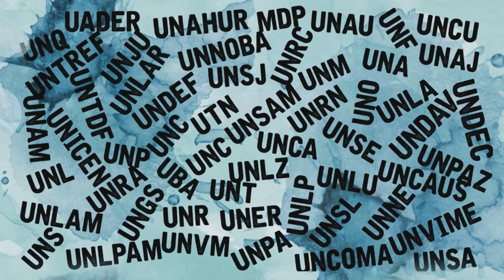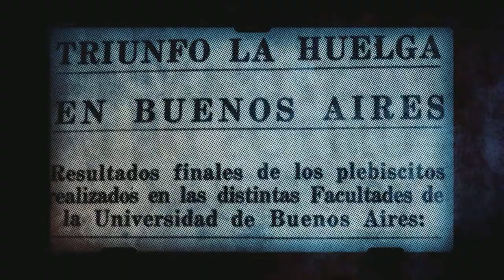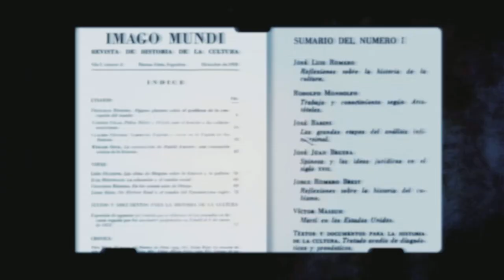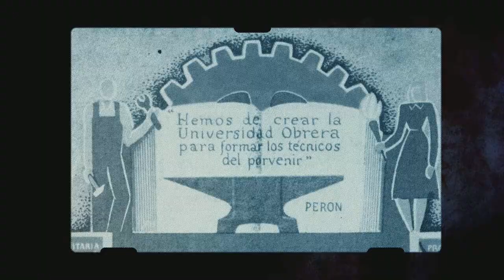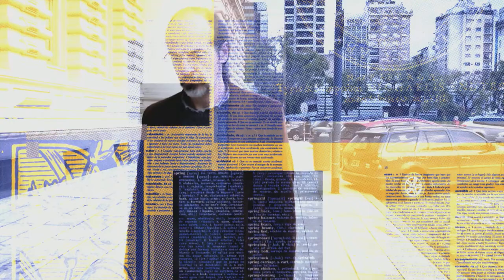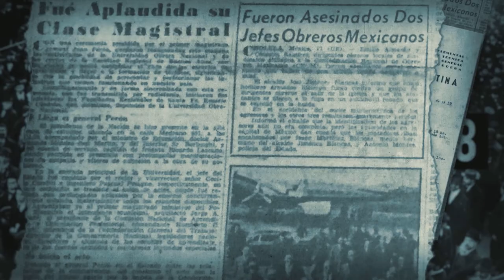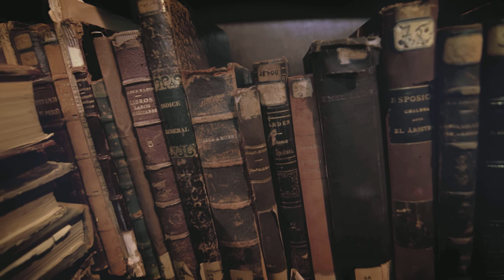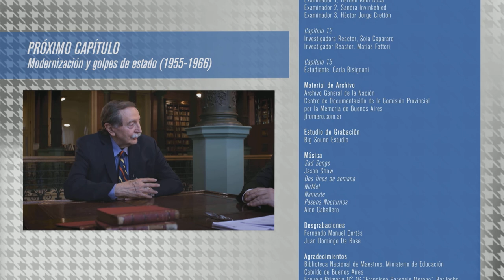Historia del Sistema Universitario Argentino. Capitulo 5